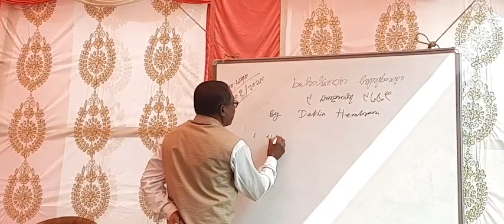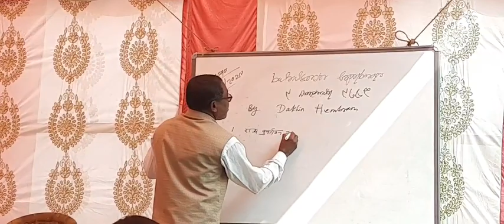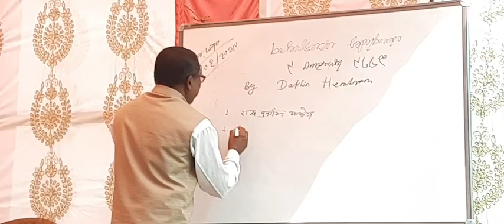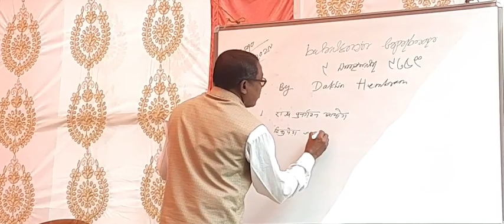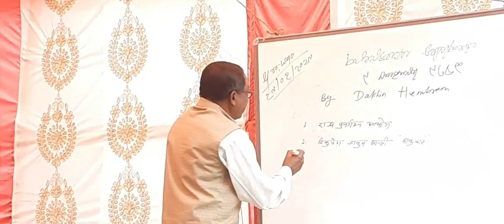KHARSWAN GOLIKAND : UNTOLD STORY | VOL 1 | DAKHIN MURMU | ASECA TEACHERS TRAINING | SARNA TODAY